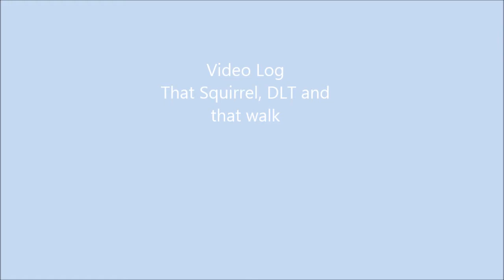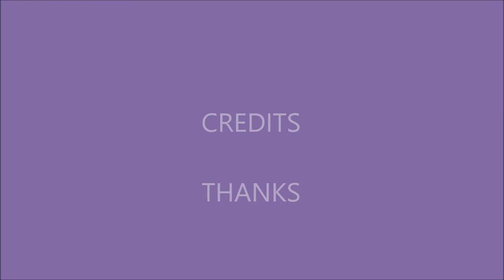Karl-James Langford 24th September 2014 Dave Lee Travis, DLT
Video Log